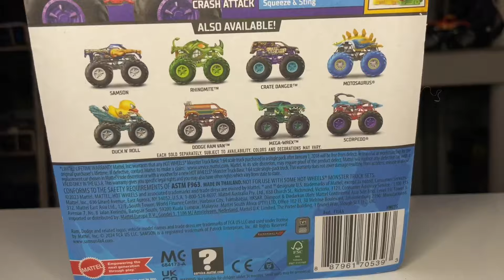Hot Wheels Monster Trucks CASE E 2024 Found At 5 BELOW! NEW SAMSON, Vandetta Monster Truck & MORE!